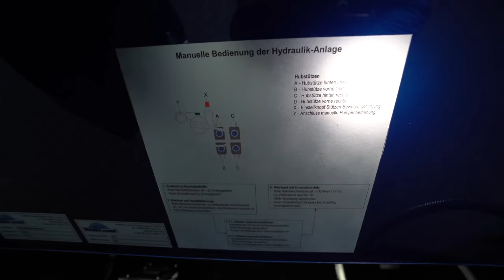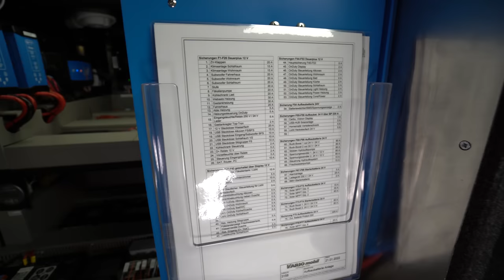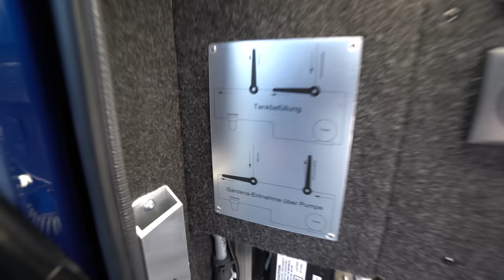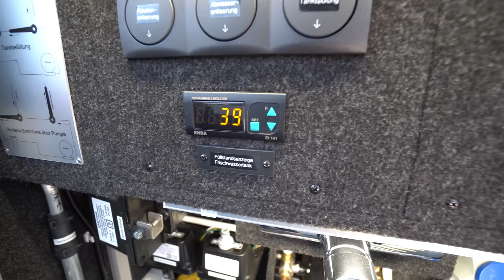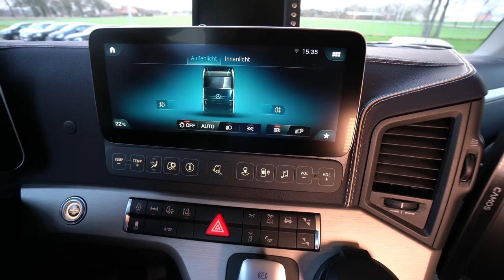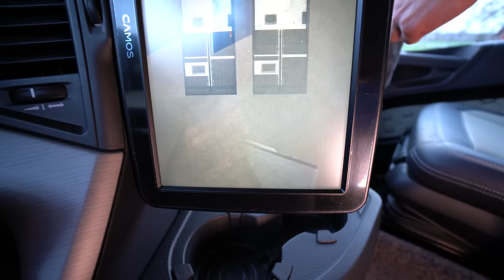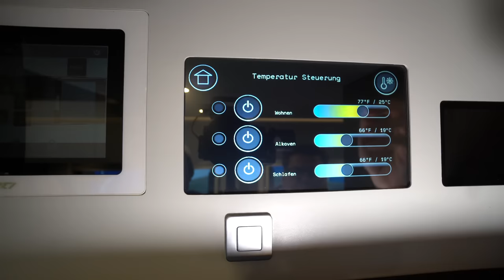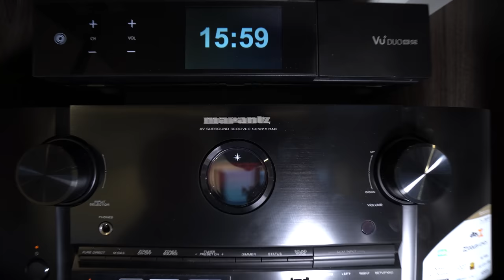Größtes Full GFK Wohnmobil der Welt 2022: Vario Mobil Alkoven 950 Mercedes Actros. 4KW Solar!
Alles komplett aus GFK ! 18 Tonnen! 2,55m breit! 3,98m hoch! Nur 9,6m lang!
4 kW Solaranlage ! 5 kW Ladebooster !
2 XXL Stockbetten!
2 getrennte Schlafzimmer!
Getrennter Wohnraum!
Komplettes Smart-Home Bussystem uvm.

0:00 Vorstellung Vario Mobil Alkoven 950 Mercedes Actros
2:05 Rundgang außen Wohnmobil
50:00 Innenraum Wohnmobil